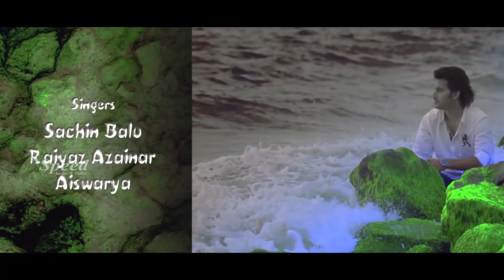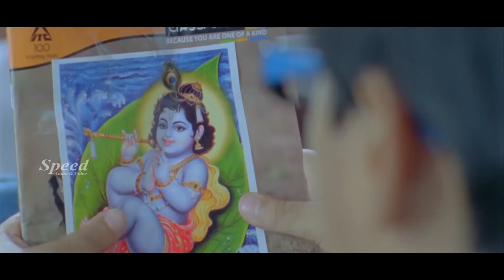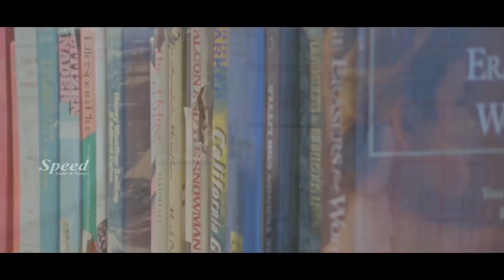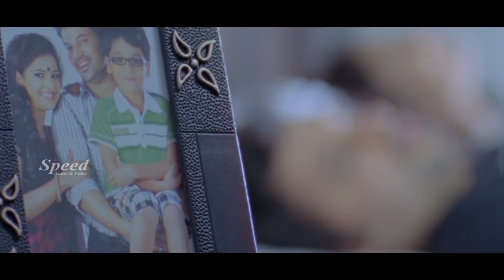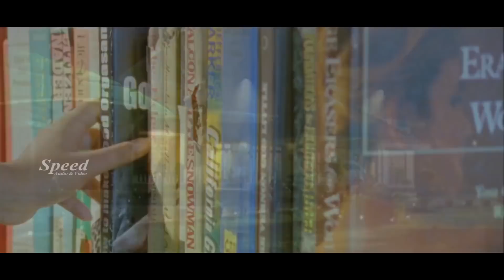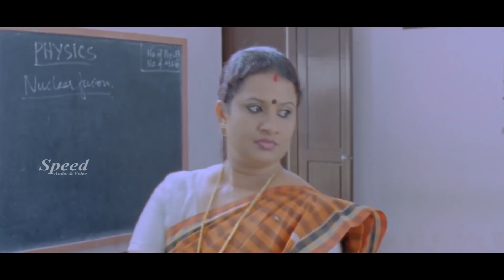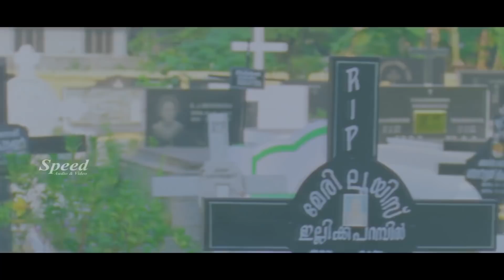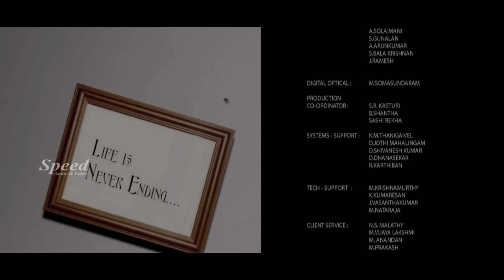Life Hindi Movie Scenes | Hindi Dubbed Movie | Hindi Thriller Movie | Hindi Action Movie